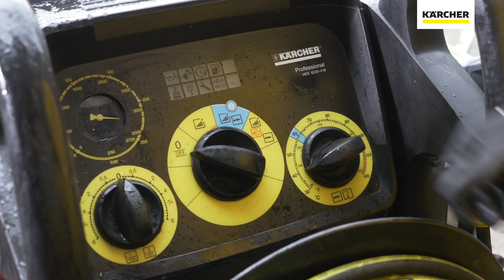Техника Karcher – «горячая» чистка на яичном производстве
Мытье горячей водой при помощи аппарата высокого давления Karcher HDS 10/20 4M позволяет добиться идеального уровня гигиены и дезинфекции оборудования на яичном производстве.
Короткая струйная трубка с дополнительной рукояткой, оснащенная светодиодным фонариком, делает этот процесс удобным и быстрым.
Пожалуй, стоит взглянуть на этот агрегат в действии!

 «Керхер» – лидер на мировом рынке уборочной техники бытового и промышленного назначения. Ассортимент бренда включает аппараты высокого давления, пылесосы, пароочистители, подметальные и поломоечные машины, автомобильные моечные установки, аппараты для чистки сухим льдом, системы водоочистки, насосы и системы полива, чистящие средства и принадлежности.
 Karcher – разница очевидна.